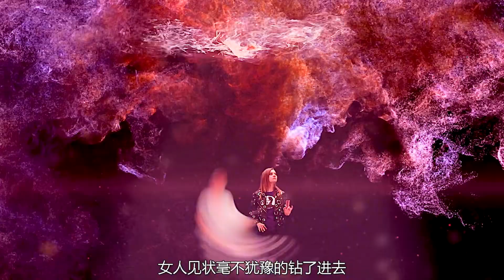男人張開大嘴將人直接生吞可真相卻讓人敬畏